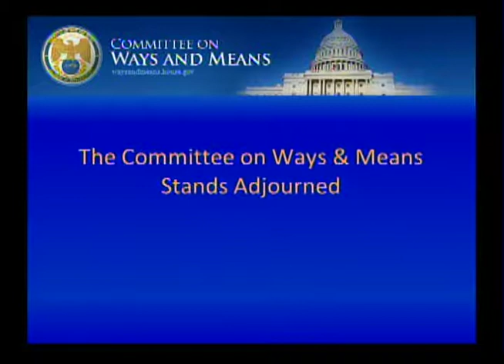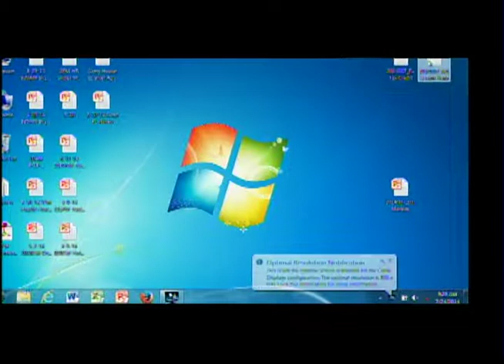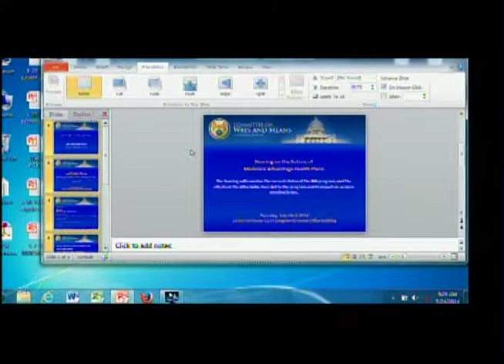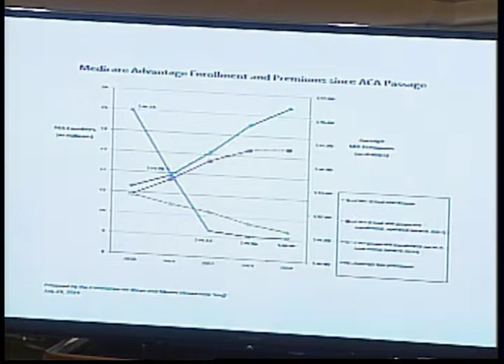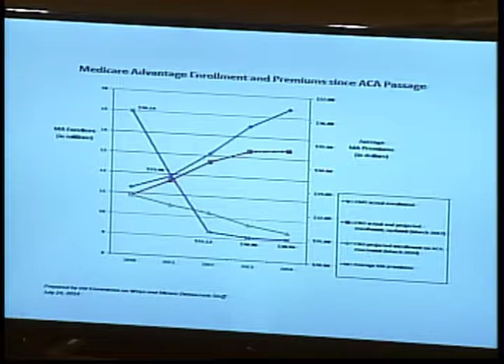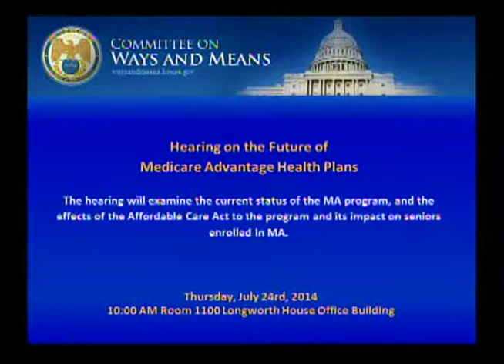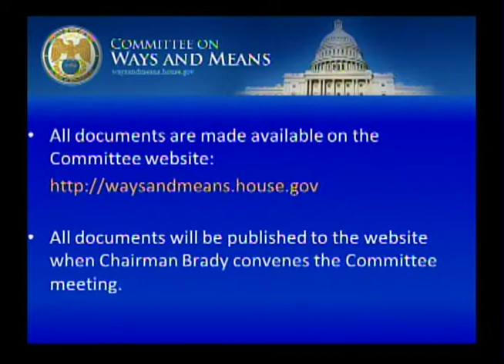W&M Hearing: Jul 23, 2014